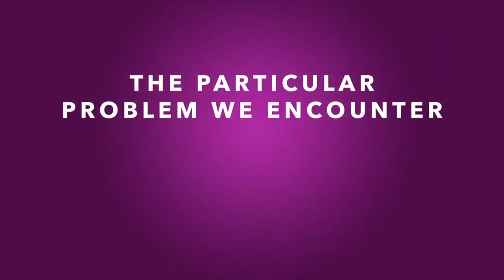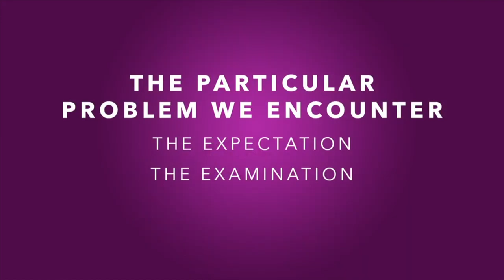Knowing Who Is Right - Pastor JD Howell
Sunday Evening, April 5, 2020